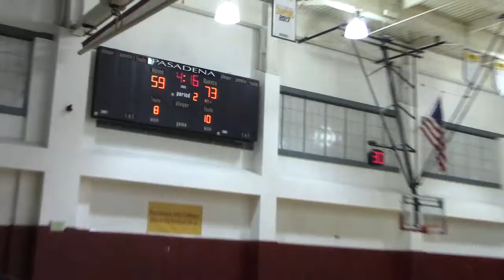MVI 0971 PCC vs Pierce